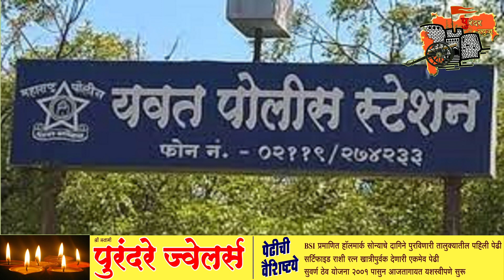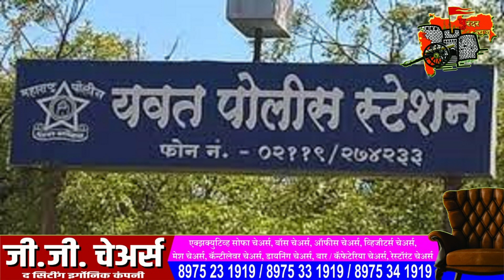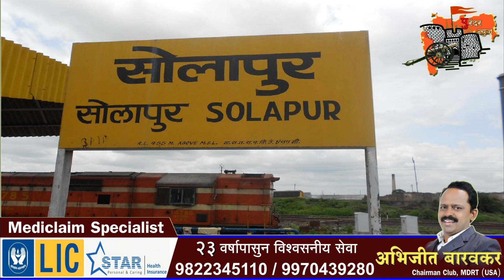पुरंदर न्युज:- दिवसभरातील बातम्या. दिनांक २८/०८/२०२२